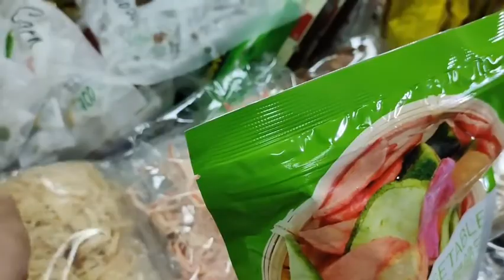Bangkok Thailand nagalongside Barko namin..mga sari saring tinda..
Hi mga kamandin dito ito sa bangkok thailand hindi makashore leave kasi nga dahil my covid kaya marami parin restriction..my mga permit at vaccination ang mga sumampa sa barko namin kaya wag kayo magtaka na face to face kme..